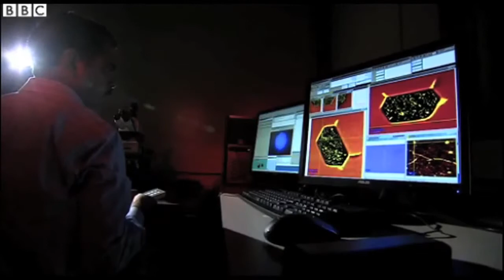Graphene light bulb made of 'wonder material'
A new material called graphene is being used in a light bulb which could see energy bills reduced by around 10 per cent. Graphene - a type of carbon - was discovered by two Russian scientists in Manchester University in 2004. It is stronger than steel, but can conduct electricity and heat more effectively.Vice-chancellor of Manchester University, Professor Colin Bailey, was part of the firm that developed the the graphene light bulb. He said its creation was just the beginning for the ''wonder material''.